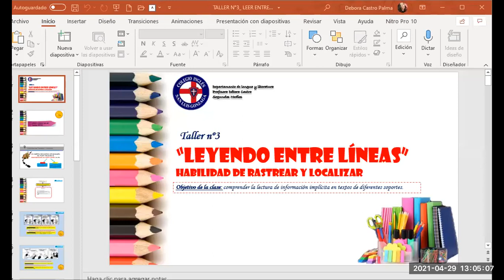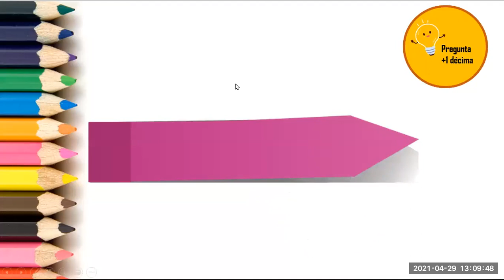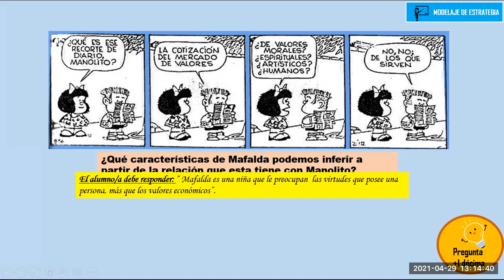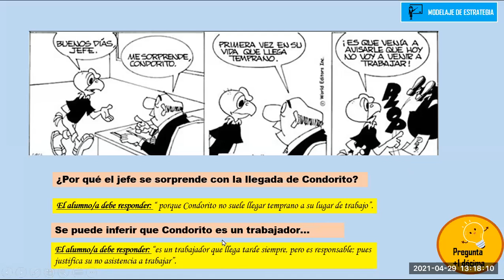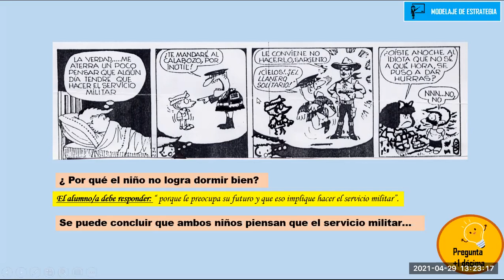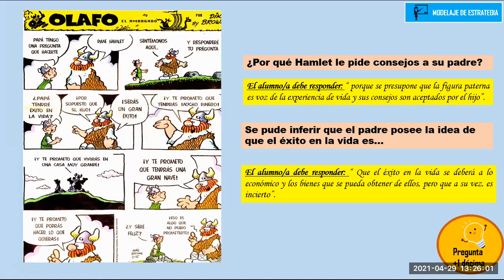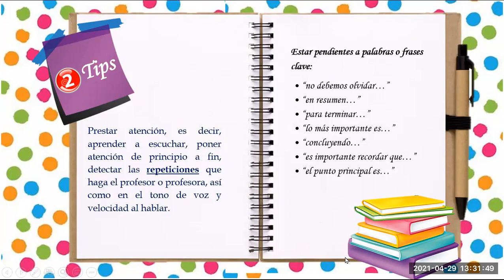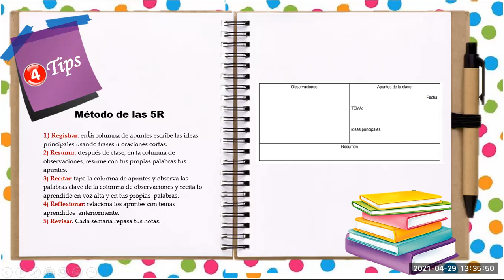ZOOM Clase lengua y literatura 2° medio A-B 29/04